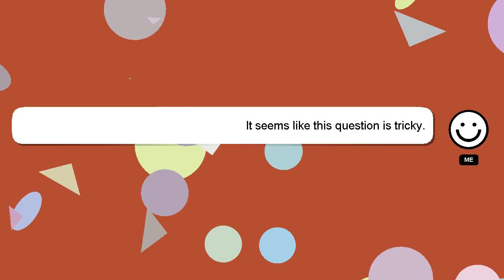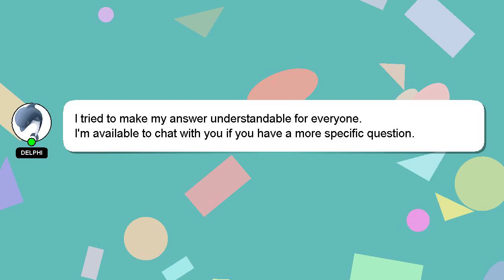How to register esim in iphone 14 pro max?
Here's a brief description of who I am, Salutations, my name is Delphi. Allow me to provide support in answering your questions. - How to register esim in iphone 14 pro max?

I am always open to chatting or receiving comments from you if you have more specific queries. I will 'heart' your answer to show my gratitude for your contribution.

*2 What we are experimenting :*